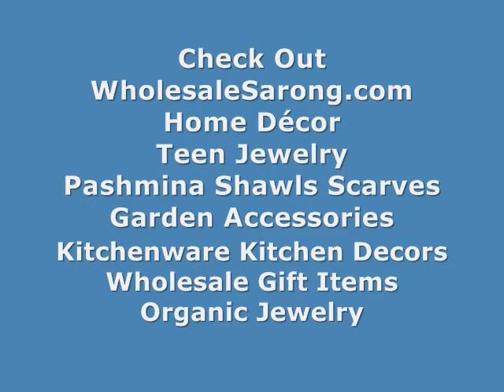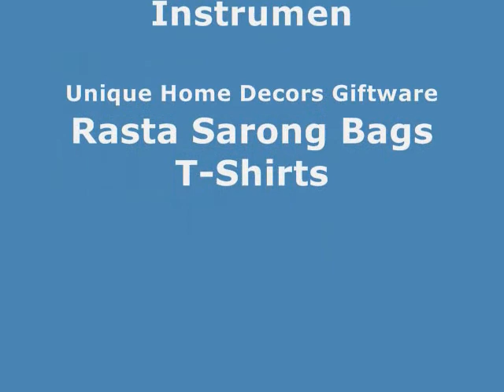garden decor from bali mini wooden wind chime wholesalesarong.com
USD$1.75 each
Product code : mini wooden wind chime 1
Mini wind chime with wood carvings. Handmade in Bali Indonesia. Assorted designs and colors randomly picked our warehouse staffs.
Top wood carving part around 2.5 inches by 3.5 inches, whole piece around 3.5 inches by 6.5 inches

bali handicrafts collectibles mini wooden wind chime
bali arts bulk mini wooden wind chime
collector item bali carved mini wind-chime
gift ideas bali carved mini wind-chime
home décor bali carved mini wind-chime